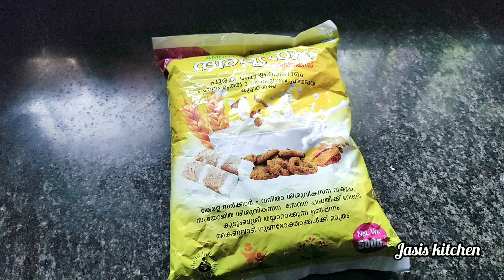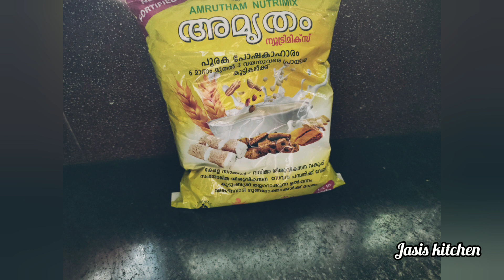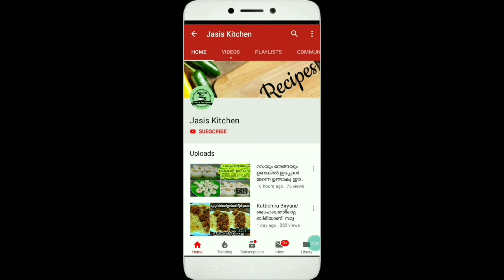അമൃതം പൊടി കൊണ്ട് ഇഡലി പാത്രത്തിൽ നല്ല കപ്പ്‌ കേക്ക് / Healthy Cup Cake / Cup Cakes / Soft Cup Cake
അമൃതം പൊടി കൊണ്ട് ഇഡലി പാത്രത്തിൽ നല്ല കപ്പ്‌ കേക്ക് നല്ല healthy cup cake, No oven no baking soda no baking powder
healthy cup cake